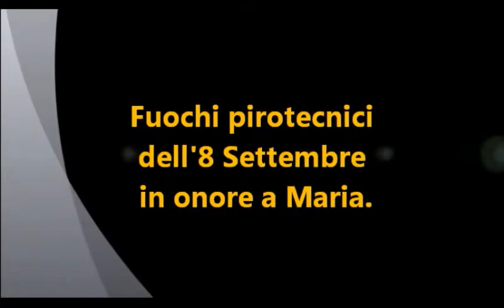Fuochi pirotecnici a Cervaro dell'8 settembre 2014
Ecco i spettacolari fuochi pirotecnici dell'8 settembrte in occasione della festa di Maria SS. de Piternis a Cervaro.